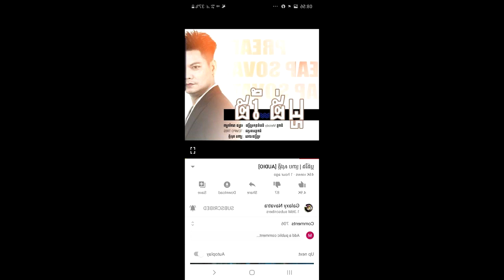ញាក់សាច់! ពេជ្រ សោភា ផលិតកម្ម Galaxy កំពុងទាក់ទង ហើយត្រៀមចំណាយលុយដល់ទៅកន្លះលាន ឬ 50 0000$$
ពេជ្រ សោភា ផលិតកម្ម Galaxy កំពុងទាក់ទង ហើយត្រៀមចំណាយលុយដល់ទៅកន្លះលាន ឬ 50 0000$$

លុយ ឡាន និងវីឡា នឹងក្លាយទៅជាកម្មសិទ្ធិរបស់តារាចម្រៀងពេជ្រ សោភា ភ្លាម ឲ្យតែនាងព្រមដើរចេញពីផលិតកម្មរស្មីហង្សមាស ទៅចូលរួមជាមួយផលិតកម្មថ្មីមួយ ដែលកំពុងតែអុកឡុកទីផ្សារចម្រៀង។

តាមព័ត៌មានថា ដោយសារតែពេជ្រ សោភា ចេះធ្វើភ្លេង និងសរសេរប៉ារ៉ូលចម្រៀងដោយខ្លួនឯងនោះ ទើបមេធំផលិតកម្មមួយ តាមទិញនាងយកទៅពង្រឹងផលិតកម្មរបស់លោក ដោយហ៊ានជះលុយរហូតដល់ទៅកញ្ចប់កន្លះលានដុល្លារ ($500000) ឯណោះ ដែលតម្លៃខ្លួនខ្ពស់បែបនេះ មិនធ្លាប់មានឡើយសម្រាប់តារាចម្រៀងនៅស្រុកខ្មែរ ក្នុងការផ្លាស់ប្ដូរផលិតកម្ម។

សូមអធ្យាស្រ័យ

ចំពោះការមិនបានតប ខំមិនបានគ្រប់គ្នា

Ms Socheata